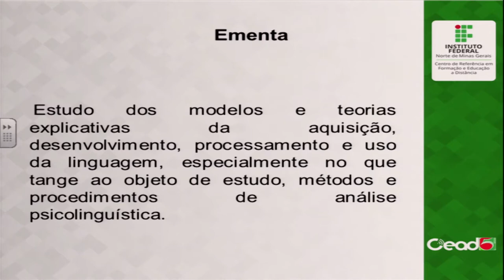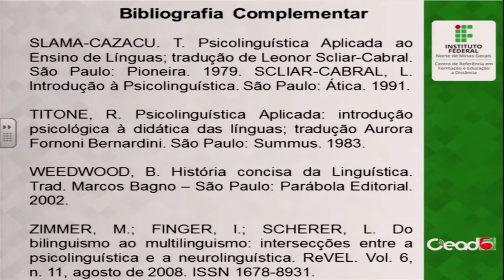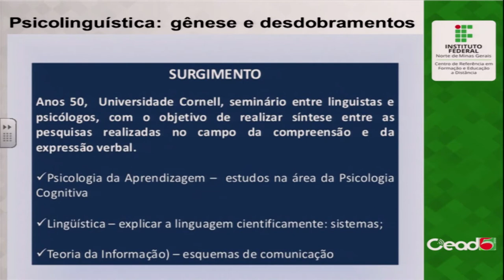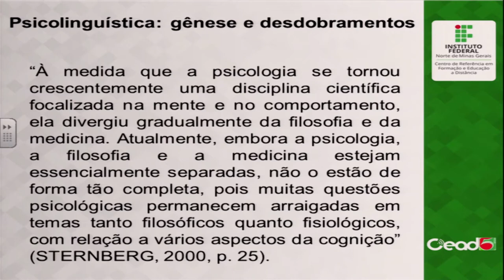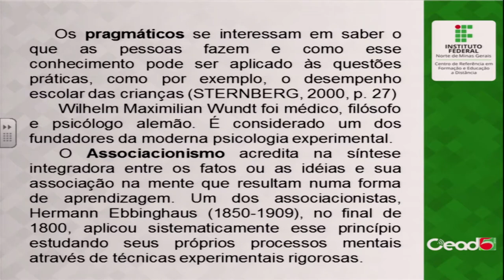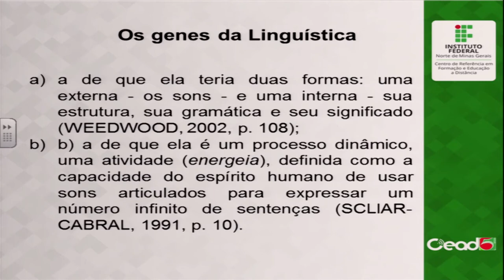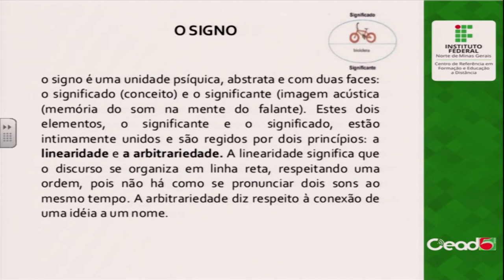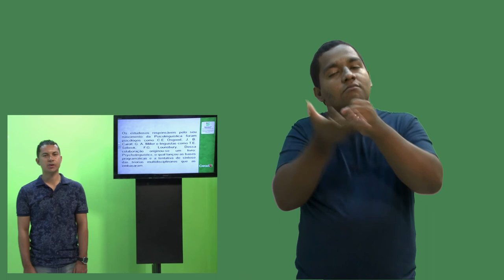AULA 1 - PSICOLINGUÍSTICA - TRADUZIDA